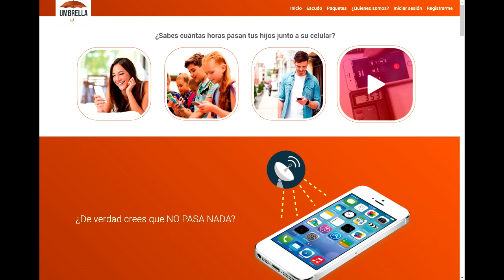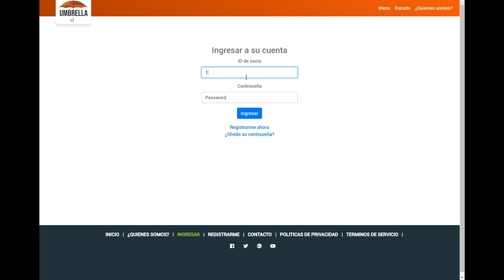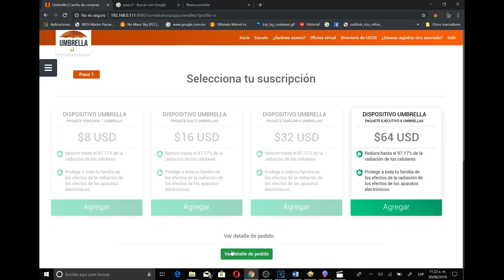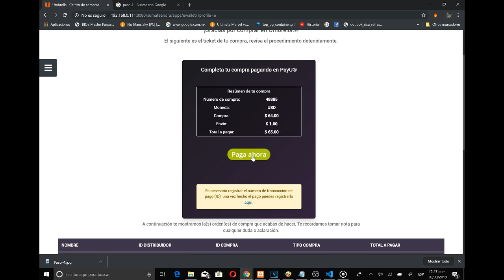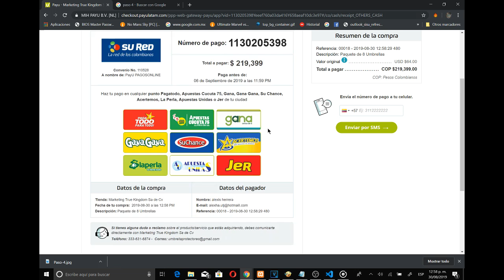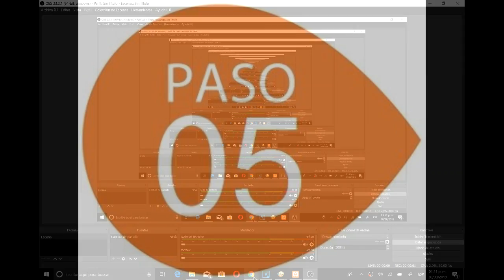Pagar por PayU y registrar compra en Umbrella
Video tutorial de como pagar por PayU y registrar compra en Umbrella